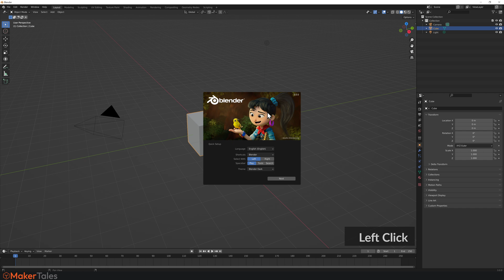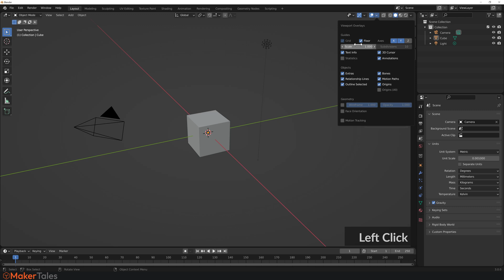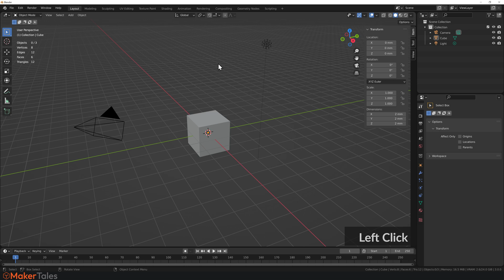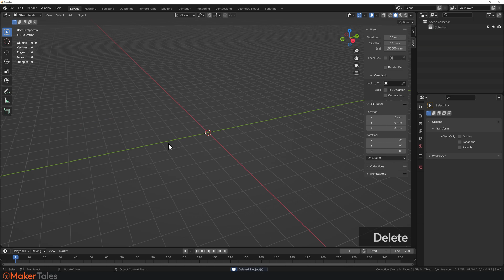How To Setup Blender 3.0 In Millimetres (mm) Precision Modeling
A short video showing you how to setup blender 3.0+ into millimetres (mm) for precision modeling and all your hard surface modeling needs. I'll explain quickly and clearly how to set up blender in millimetres to do precision modelling and with a few quality of life changes.

MAKER TALES ACADEMY
 - - Learn Blender Fast Through 3D Print Design Paid Course - - -

If you have any questions please leave them in the comments below and I'll do my best to get back to them as soon as I can or even better join the discord and I'll be sure to see it.

Time Stamps:

0:00 - Blender 3.0 Startup & Quality Of Life Changes.
01:01 - How To Setup Blender In Millimeters (mm).
01:50 - Viewport & Precision Quality Of Life Changes.